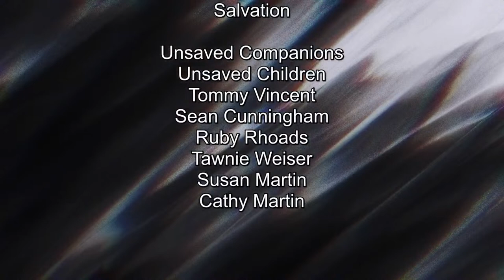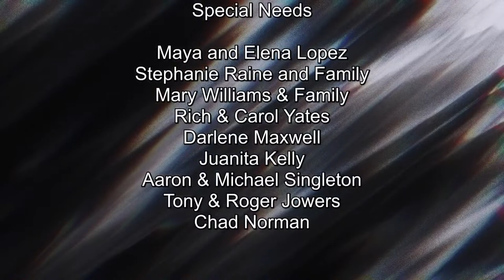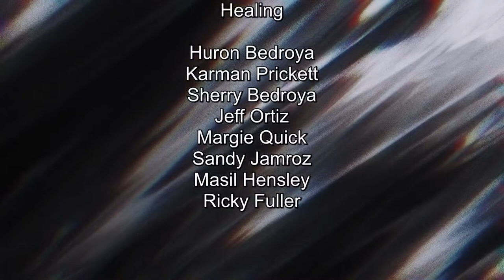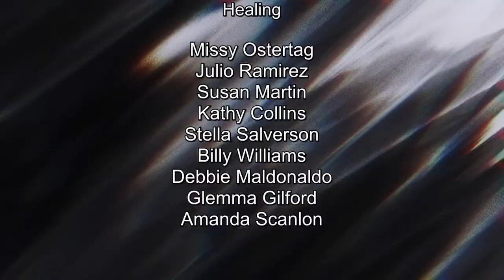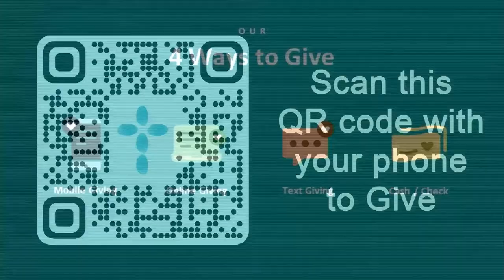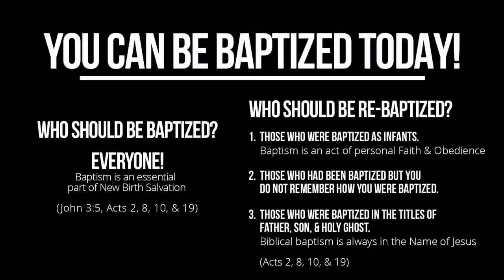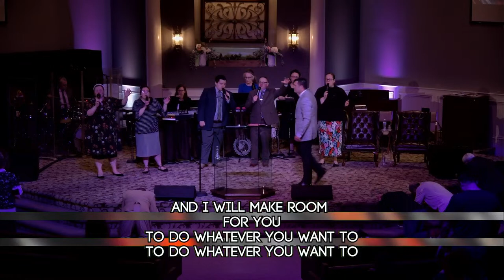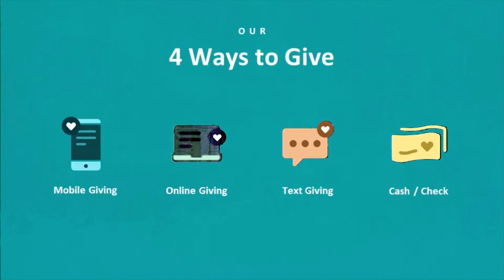Pastor McFarland-"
Wedneday Evening Bible Study
4-10-24